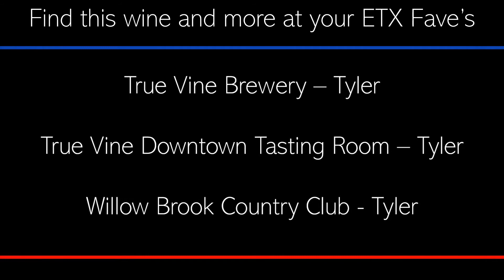Ritual ETX Wine of the Week - Caymus-Suisun Grand Durif Petite Sirah